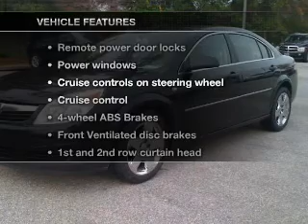2008 Saturn Aura - Daphne AL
Year: 2008
Make: Saturn
Model: Aura
Trim: XE
Engine: 3.5 liter 6 cylinder 12 valve
Transmission: 4-Speed Automatic
Color: Black
Mileage: 73140
Address:
27161 Hwy 98